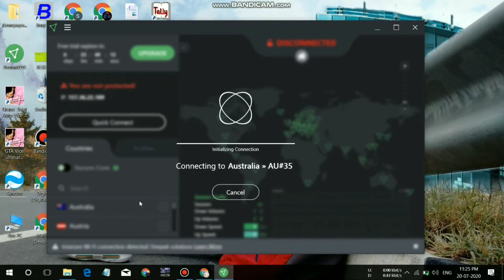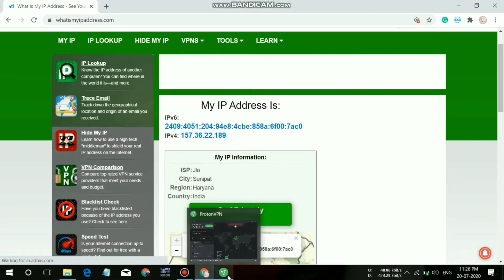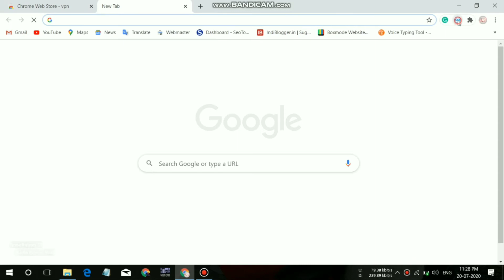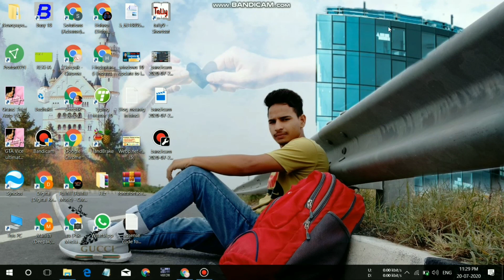Free VPN For PC 2020 - Download Best Free VPN For PC Chrome | Free Vpn For Windows Chrome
Please